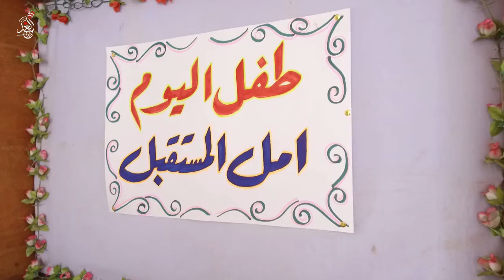أطفال اليوم أمل المستقبل